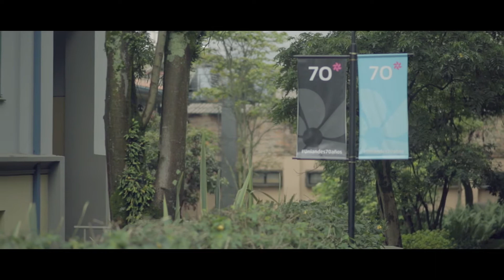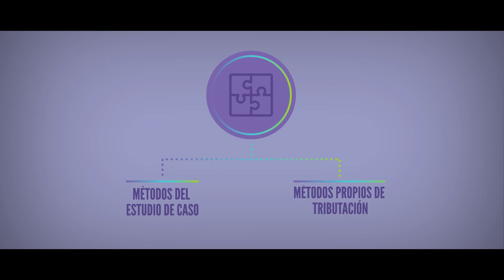Maestría en Tributación Universidad de los Andes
Estudios de casos, análisis y solución de problemas, la Maestría en Tributación de la Facultad de Derecho de la Universidad de los Andes lo prepara para los retos contemporáneos de la tributación subnacional, nacional, internacional y supranacional. Informes: Tel. 3394949 Exts. 2367, 2372 y 2399.